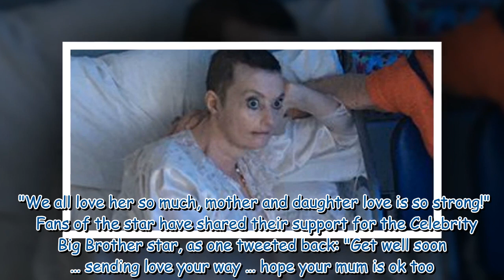Lauren Harries removes bandages after suffering 'worst nightmare' during brain surgery